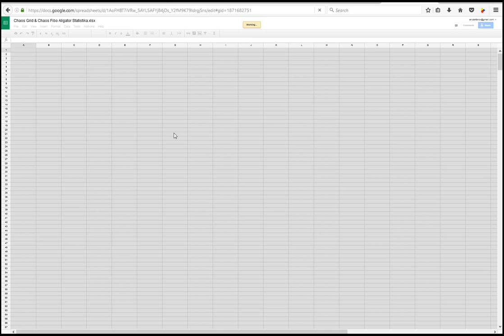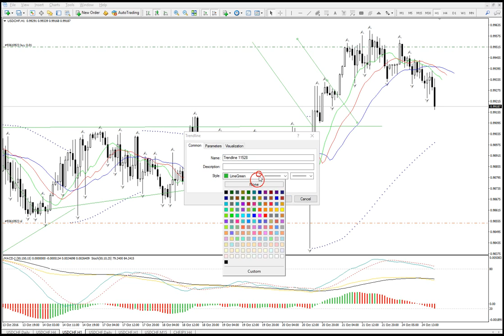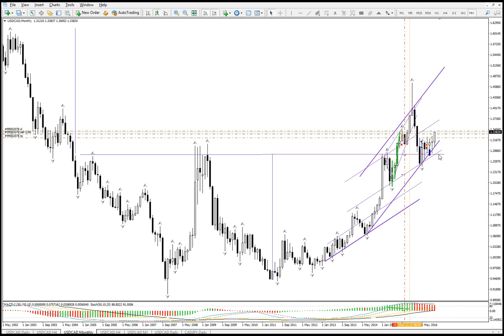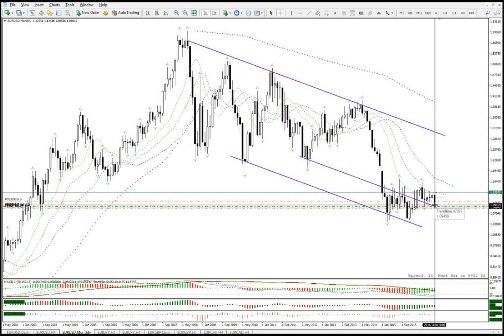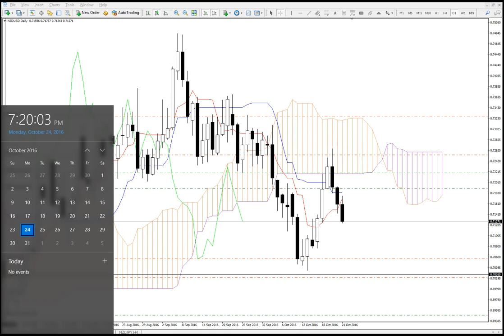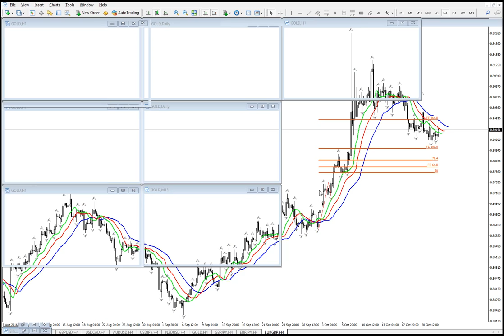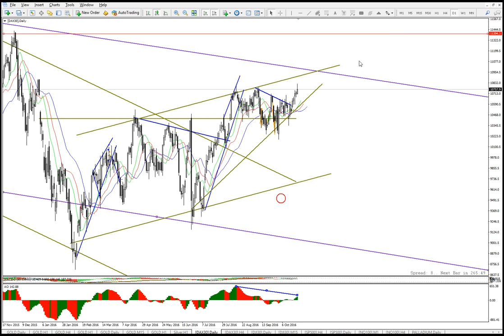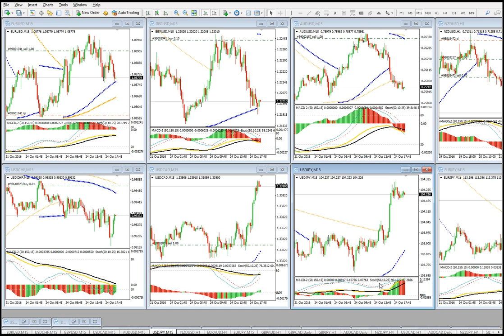24-10-16 Комплексен анализ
Фореь профит цлуб